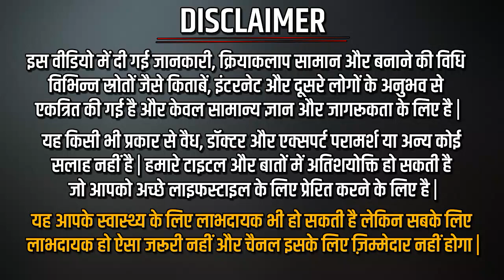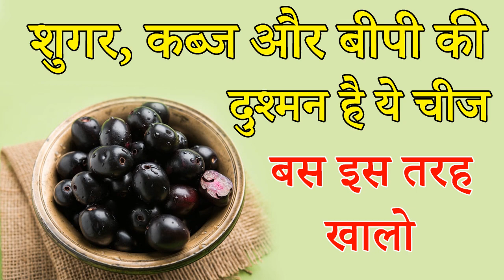शुगर, कब्ज और बीपी की दुश्मन है ये चीज बस इस तरह खालो || jamun khane ke fayde